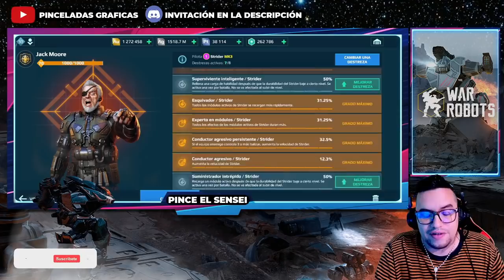Reviviendo robots viejos: al Strider MK3 | War Robots WR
░░░░░░░░░ CONTACTO  ░░░░░░░░░
░░░░░░░░░ DONACIONES  ░░░░░░░░░
░░░░░░░░░ CONTACTO  ░░░░░░░░░
░░░░░░░░░ SPECS  ░░░░░░░░░
▶RAM: 8 GB
▶PROCESADOR: Qualcomm SnapDragon 720G Octacore
▶GPU RENDERER: Adreno (TM) 720